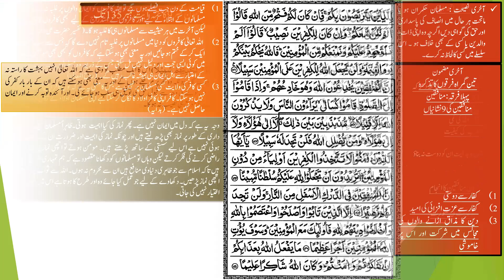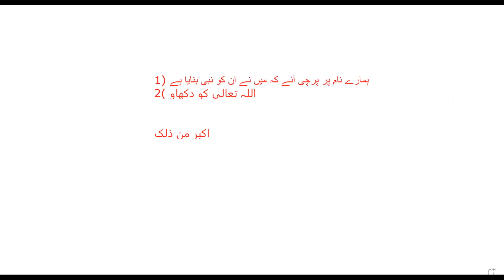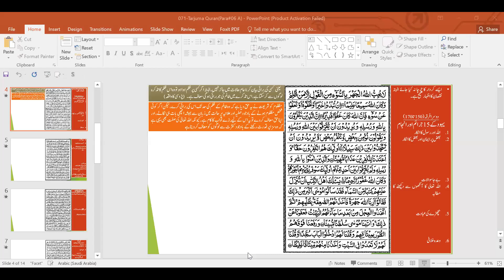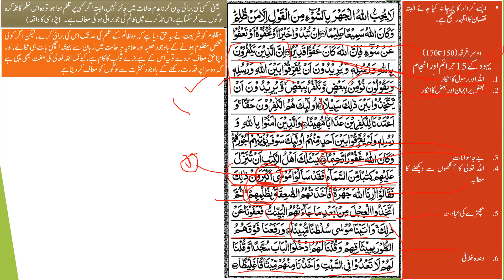Tarjuma Quran /معانی القرأن Tarjuma Surah Nisa part 33 by Hazrat Molana Faisal Hayat saheb db